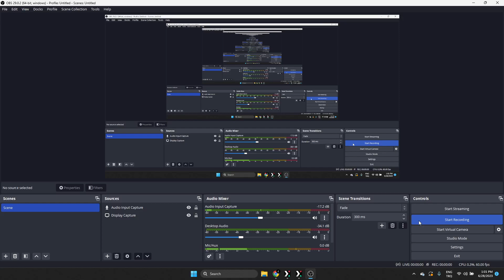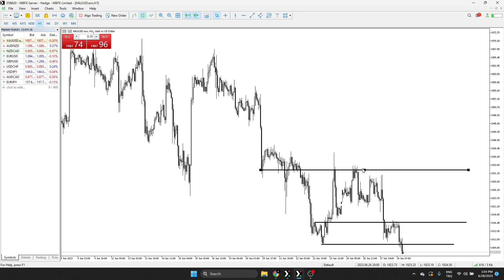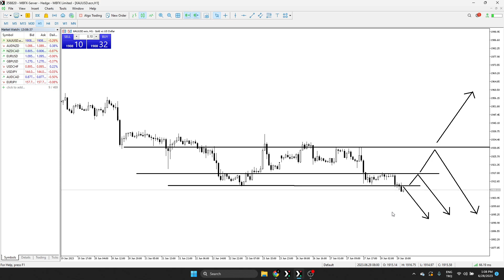GOLD EİD SPECİAL EIDI TRADE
For Daily Free Signals Join Whats App Group
(Free Education)
My Recommended Broker?